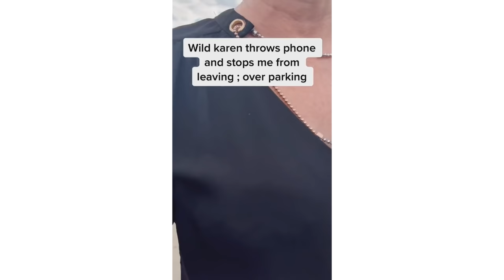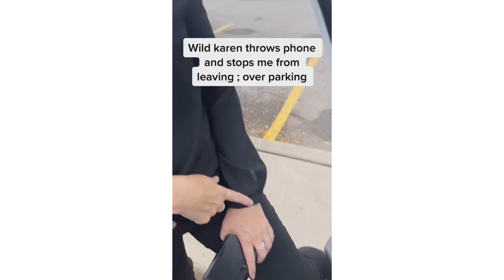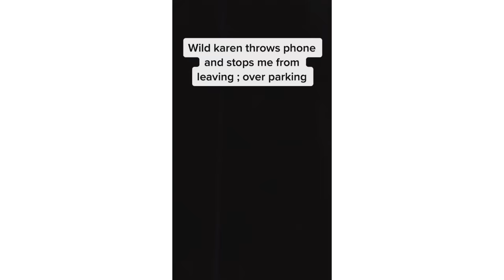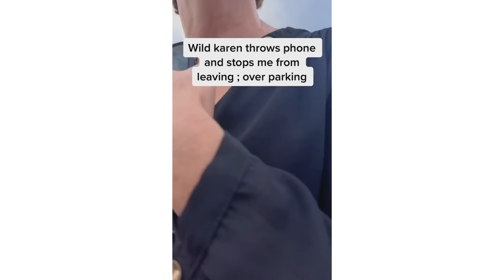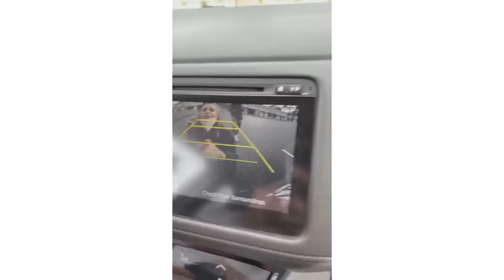Karen Loses It And Gets Arrested Over A Parking Spot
Today we're gonna be taking a look at someone who lost it at delivery driver over a parking spot